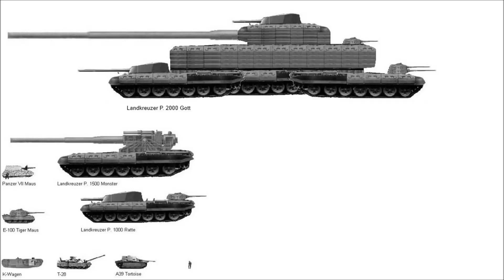GTA 5 MEGA TANK MOD Landkreuzer P2000 GOTT Sized GTA 5 Tank MOD